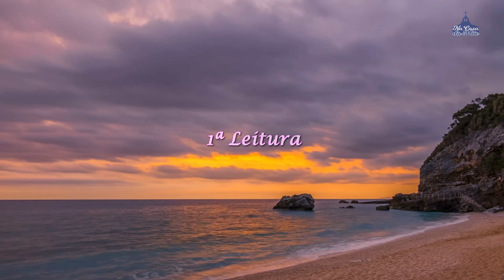Evangelho do dia de hoje 🙏 - 03 de janeiro - Liturgia Diária ❤️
Acompanhe no canal Na casa da Mãe o Evangelho do dia com as leituras deste dia de hoje.